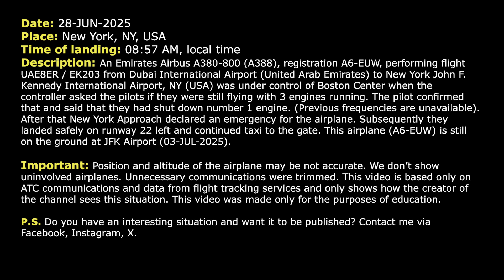One engine is shut down. Emirates Airbus A380 lands at JFK Airport with one failed engine. Real ATC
THIS VIDEO IS A RECONSTRUCTION OF THE FOLLOWING SITUATION IN FLIGHT:

28-JUN-2025. An Emirates Airbus A380-800 (A388), registration A6-EUW, performing flight UAE8ER / EK203 from Dubai International Airport (United Arab Emirates) to New York John F. Kennedy International Airport, NY (USA) was under control of Boston Center when the controller asked the pilots if they were still flying with 3 engines running. The pilot confirmed that and said that they had shut down number 1 engine. (Previous frequencies are unavailable). After that New York Approach declared an emergency for the airplane. Subsequently they landed safely on runway 22 left and continued taxi to the gate. This airplane (A6-EUW) is still on the ground at JFK Airport (03-JUL-2025).

HOW I DO VIDEOS:
1) I monitor media, airspace, looking for any non-standard, emergency and interesting situation.
2) I find communications of ATC unit for the period of time I need.
3) I take only phrases between air traffic controller and selected flight.
4) I find a flight path of selected aircraft.
5) I make an animation (early couple of videos don’t have animation) of flight path and aircraft, where the aircraft goes on his route.
6) When I edit video I put phrases of communications to specific points in video (in tandem with animation).
7) Together with my comments (voice and text) I edit and make a reconstruction of emergency, non-standard and interesting situation in flight.